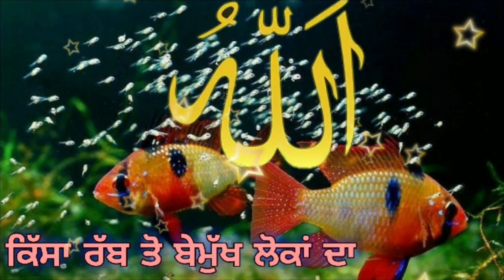ਕਿੱਸਾ ਰੱਬ ਤੋਂ ਬੇਮੁੱਖ ਲੋਕਾਂ ਦਾ !! Allah hi Allah !! Fakiri Rang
Allah Aap Sab Ko Hamesha Khush Rakhe
Hamare Channel Ko Social Media Par Follow Kare.

Our Other Channel Link Here.
ਸਭ ਦੋਸਤਾਂ ਨੂੰ ਹੱਥ ਜੋੜ ਕੇ ਬੇਨਤੀ ਹੈ ਕਿ ਸਾਡੇ ਦੁਜੇ ਚੈਨਲ Gyan Ki Nagri ਤੇ ਅਸੀਂ ਇਕ ਲੜੀ ਸ਼ੁਰੂ ਕੀਤੀ ਹੈ । ਜਿਸ
ਵਿਚ ਅਸੀਂ ਦੱਸ ਰਹੇ ਹਾ ਕਿ :-
1. ਕਾਮਲ ਮੁਰਸ਼ਦ ਦੇ ਚਾਰ ਪੜਾਅ
2. ਗੁਰੂ ਦੀ ਭਾਲ ਕਿਸ ਤਰ੍ਹਾਂ ਕਰੀਏ
3. ਰੂਹਾਨੀ ਮਾਰਗ
ਅਤੇ ਹੋਰ ਬਹੁਤ ਗਿਆਨ ਦੀਆ ਗੱਲਾਂ ਦੱਸਾਂ ਗੇ ।ਅਸੀਂ ਇਸ ਵੀਡੀਓ ਵਿਚ ਲਿੰਕ ਦੇ ਰਹੇ ਹਾਂ ਤਾਂਕਿ ਤੁਸੀਂ ਇਹ ਸਭ ਜਾਣ ਸਕੋ
1.Bahisti zewar
2.Bukhari Sharif
3.Quran Sharif in punjabi
4.Quran Sharif in hindi
5.Namaz jankari
Thanks to all for your support by FakiriRang channel Owner:- Sarb